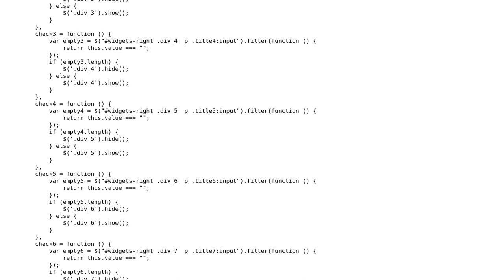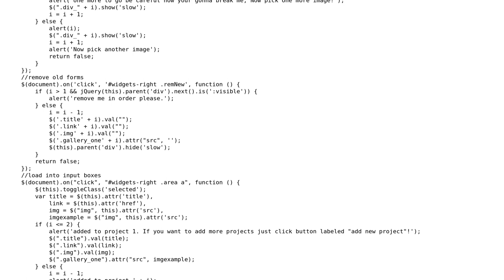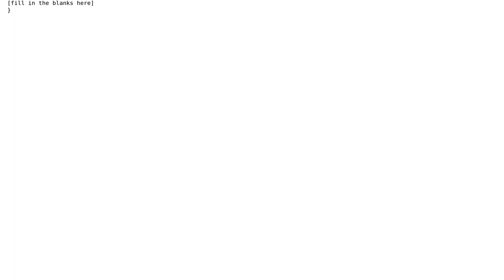Jquery ajax loader and messy if else statements?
With thanks & praise to God, and with thanks to the many people who have made this project possible! | Content (except music & images) licensed under CC BY-SA | Music | Images & others | With thanks to user vimes1984 user Michael Zedeler and the Stack Exchange Network Trademarks are property of their respective owners. You are responsible for your own actions.